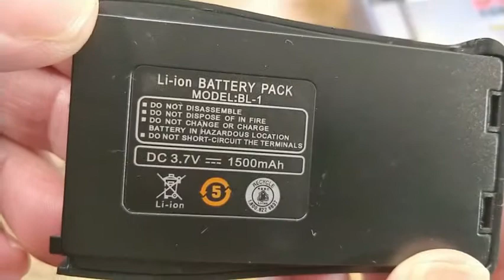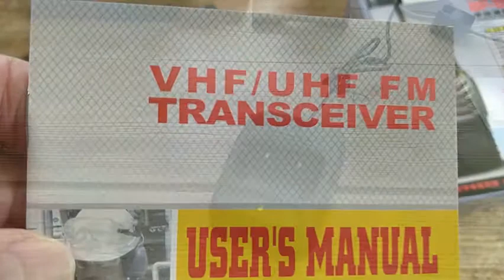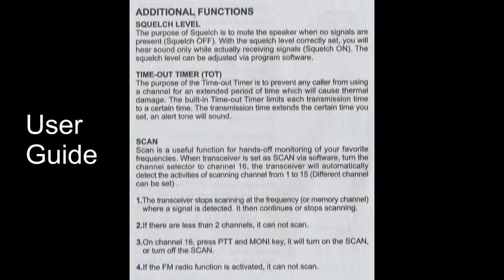CDC DIGI BF 888S USB 5w 16ch Walkie Talkies 2 pACK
I have the £21.99 two handset version but this product can also be bought in packs of four, six, eight and ten handsets.

Unlike others I have reviewed in the past this set is no toy and is designed for serious commercial use.  This is reflected in the appearance and sober design of the units.  In fact, this is a decent quality entry level radio transceiver kit that can be used in a variety of situations.

In the small but well designed branded product box were the two radios, two wrist straps, two belt clips, two headsets, two antennas,  two battery packs, and a well printed and easy to read User guide. Some other reviewers have complained about the build quality of the accessories, but they all seem OK to me so far.

The antenna screws in place on top of each 150g 115x60x33mm handset and the JL-11 1500mAh Li-ion battery clicks in place at the rear with a quick release button on the base. The belt clip is held in place with two small screws on the rear of the handset. On the top of the handset next to the antenna are the click-stop rotary channel select dial and volume control. Below that on the front of the unit are the white flashlight LED (used to identify nearby handsets at night) and a red/green talk status LED. On one side is a grommet protected headset port and on the other the Press To Talk button with below it the Function and Monitor buttons. Also on the front is the microphone opening. Each handset also comes with a separate battery charger which serves as a stand for the handset to keep it charged when not in use. The charger units are USB powered using a standard hard-wired plug although no mains power adapter is provided. The included headset hooks over the ear and is a bit big and clunky and does the job but it is no thing of beauty and uses a non-standard plug, so a normal mobile phone headset cannot be used.

Operating the set is easy enough and in fact, my set worked straight from the box with no configuration needed other inserting the batteries. Switch the unit on with the Volume knob, you will hear a beep and voice prompt. Rotate the channel knob and a voice will announce the current channel number with channel sixteen used to scan for nearby active handsets. Pressing the Monitor button allows background noise to be heard, release the button to cancel. The Function button turns the torch on and off.  When a channel had been selected press the PTT button to call the remote handset on the selected channel. The status LED shows red when transmitting and green when receiving.

There are more advanced features available. For example, to turn voice prompts off, set to channel 10 and press the PTT and Monitor buttons before switching the handset on. You can also use VOX mode to use voice detection to switch from transmitting to receive without using the PTT button but this only works when using the headset and is probably more trouble than it is worth. There are several other more arcane features which most users will probably never need to use. More advanced still users can download industry standard software to modify and change the options preset in the handset software but that is not something I would wish to attempt.

For such a low price it is inevitable that corners have been cut. This has been done not at the expense of the features of the walkie talkie set but rather by not including some non-essential add-ons. That means there are no cases included, no mains adapter and only the supplied headset will work

The range is said to be up to three miles over a line of sight flat surface but far less in built-up areas. I have not tested these limits but can confirm that it works for me all around the house and garden and to a nearby field about a mile away. That is enough for my needs, anything more and I would use my mobile phone.

This is a good quality entry level transceiver kit, works well and is easy to use. Build quality seems fine for the price with the only corners cut being in the area of non-essential accessories.  This would be a great buy for those who need to keep in touch locally, farmers, builders, events organisers, security teams etc. The budget price makes it well worth giving it a try.

The Good
Great Price
Good Build Quality
16 Channels
Easy to Operate
PTT/Voice Options

The Bad
No Protective Cases
Non-standard headset port.
Not Waterproof
No Status LCD Screen